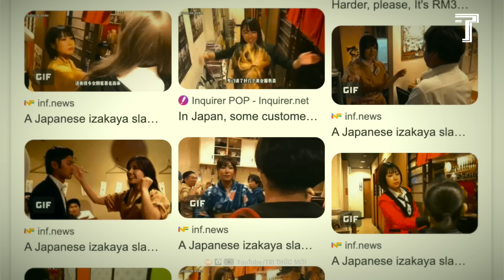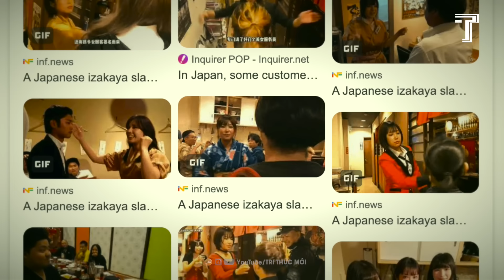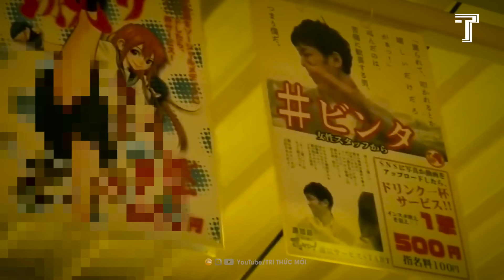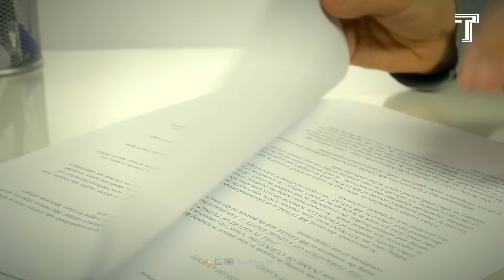Bí Ẩn Đằng Sau Chuyện Người Nhật Vào Nhà Hàng Để... Ăn Tát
Nếu Mỹ Bị Tên Lửa ICBM Triều Tiên Tấn Công Thì Phải Đánh Chặn Thế Nào?
‘Thôi Bối Đồ’ Và Lời Tiên Tri Về Một Vị ‘Hoàng Đế’ Mới Sẽ Thay Thế Ông Tập?